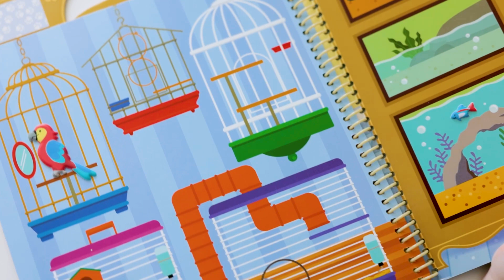Melissa & Doug Puffy Sticker Activity Book - Pet Place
All kinds of cute critters are ready to play at Pet Place! From dog and cats to bouncy bunnies and slithering snakes, with this 10-page sturdy, spiral-bound sticker book, animals of all kinds can play together. Layer the reusable stickers to fill scenes like the vet’s office, a pet spa, the groomer’s, and the park. Mix and match for endless fun! The 115 stickers are easy to place, layer, and reposition. Simply place the puffy stickers on the boards, and then change the picture to change the story! This activity offers endless opportunities for kids to express their creativity, all while improving fine motor skills and communication. Format makes this kids' sticker activity set great for travel, too! This product is certified by the Forest Stewardship Council. FSC certification ensures that products come from responsibly managed forests that provide environmental, social, and economic benefits, and that forests are protected for future generations. Please note that FSC certification applies to new inventory only (FSC C156584)